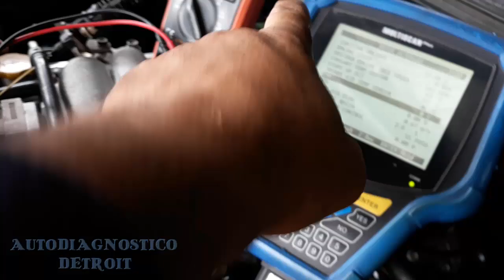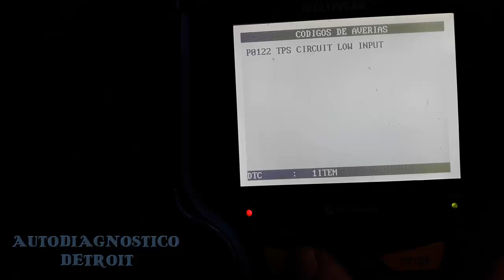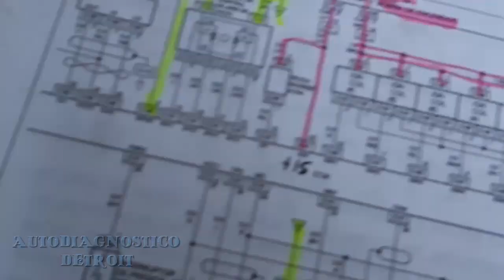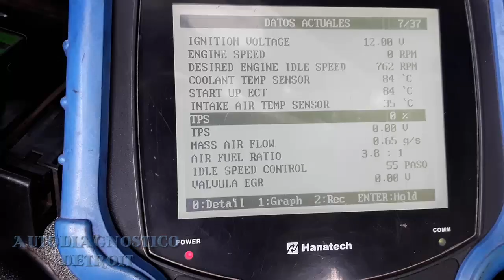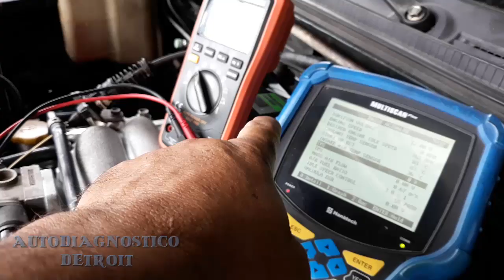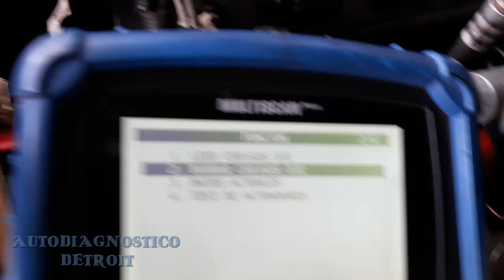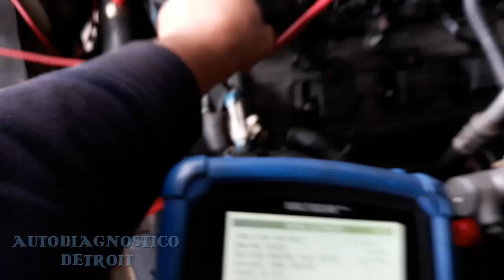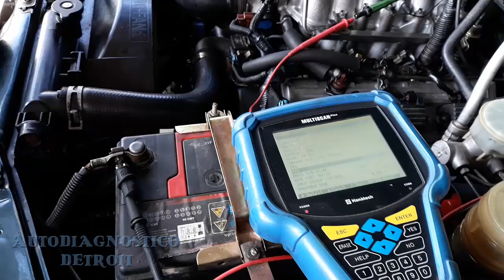CHEVROLET LUV DMAX FALLA, NO ACELERA, SIN POTENCIA